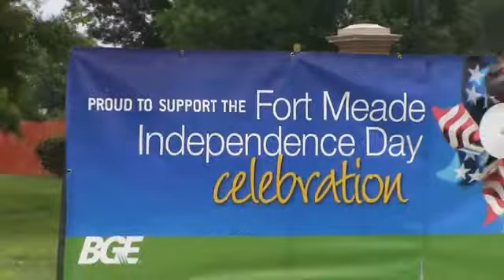Red, White & Blue Celebration, Fort Meade, July 2, 2015